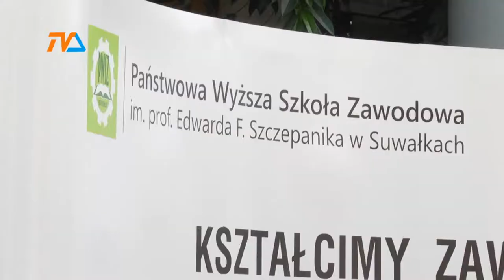Szkoła wyższa od kuchni |TVSUWAŁKI